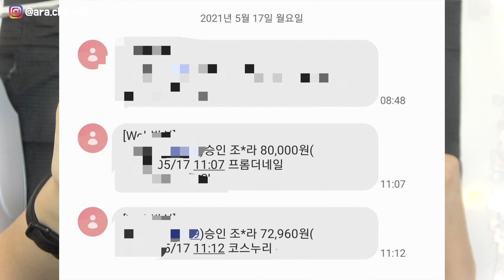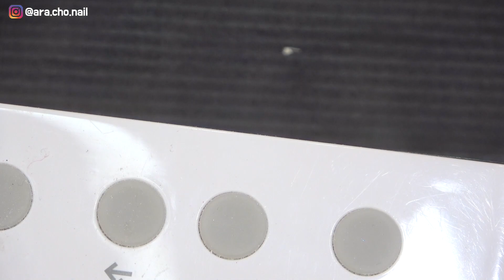[제품리뷰] 여러분이 사라는거 샀어요:D / 더젤 / 프롬더네일 / 네온젤 / 내돈내산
회원으로 가입하여 회원 전용 혜택을 누려 보세요.
(월1회 회원한정영상, 라이브방송다시보기, 새영상 업로드시 하루먼저 시청가능)